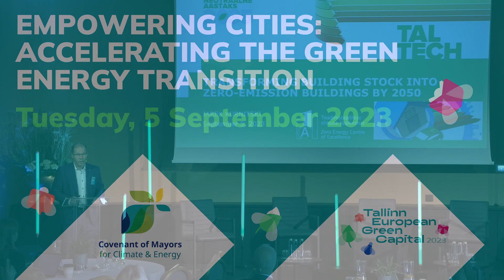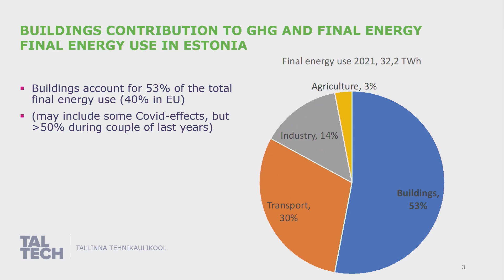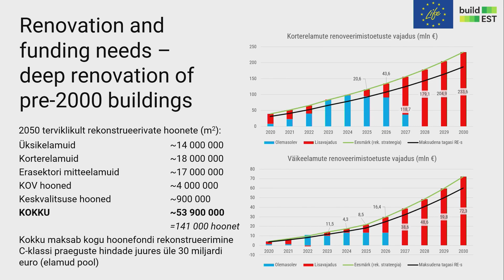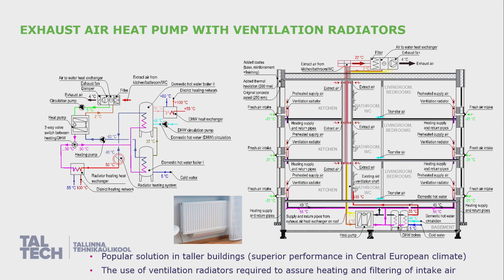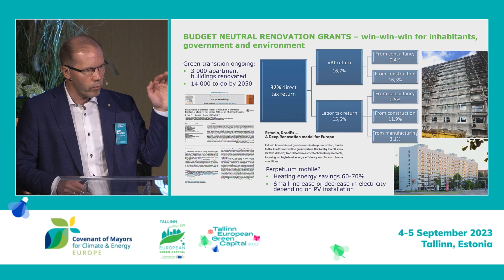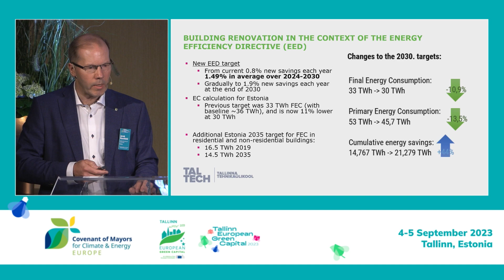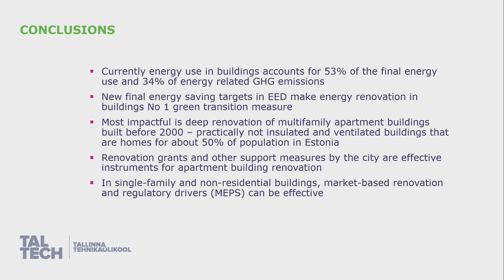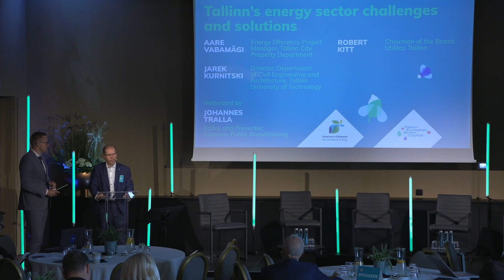Tallinn's energy sector challenges and solutions: Jarek Kurnitski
Jarek Kurnitski, Director, Department of Civil Engineering and Architecture, Tallinn University of Technology